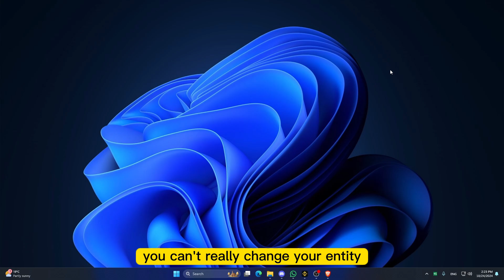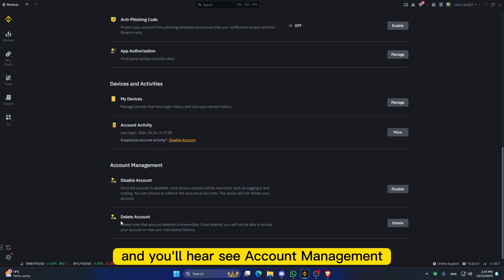How to Convert Your Binance Entity Account to Personal Account | Binance Tutorial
Looking to convert your Binance entity account to a personal account? In this tutorial, we’ll guide you through the steps to switch your account type from an entity (business or organization) to a personal account on Binance. This process can help you access features exclusive to personal accounts and tailor your Binance experience. Follow along for a step-by-step guide to manage your account conversion smoothly and securely.